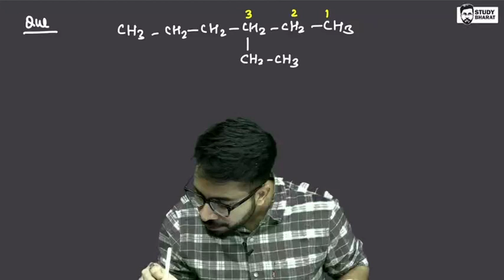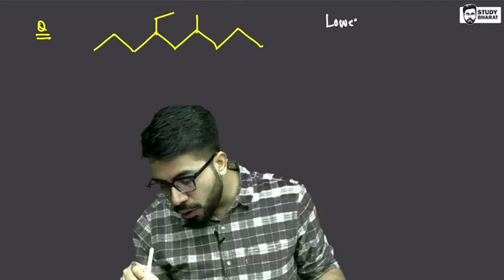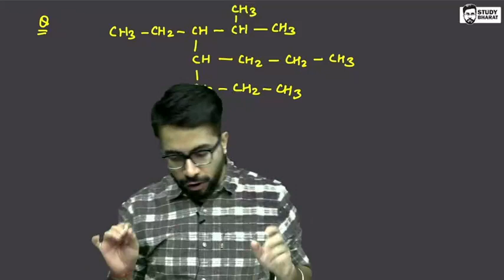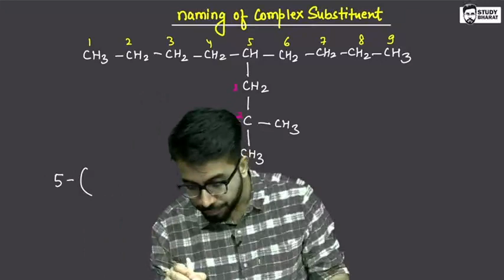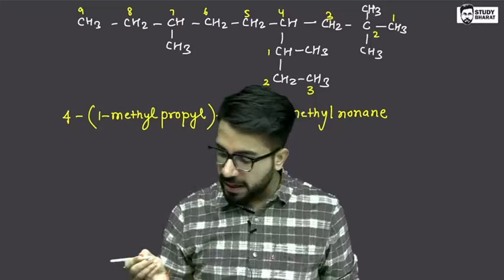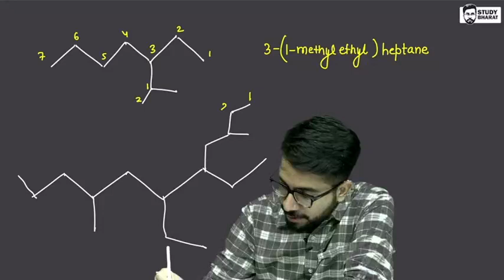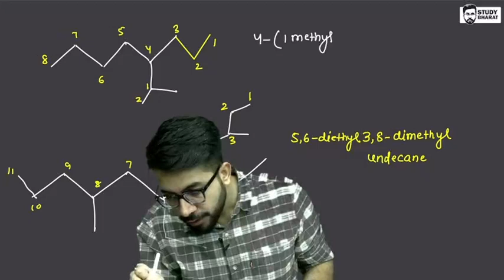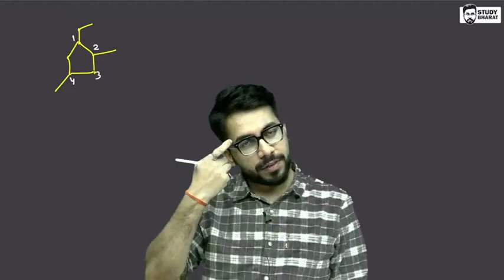IUPAC Lec 02 by Vt Sir Nirman Batch Study Bharat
Hello everyone you get here neet education content like notes, assignment for prepar the exam in free